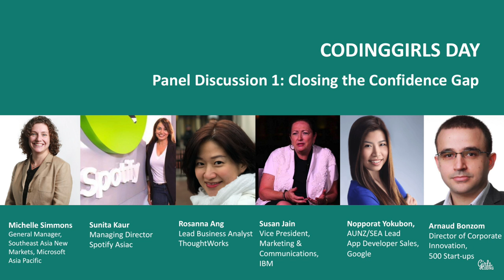Panel: Closing the Confidence Gap: Practical Advice and Where to Begin - CodingGirls Day 2017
Speakers:

Michelle Simmons, General Manager, SEA New Markets, Microsoft Asia Pacific

Susan Jain, CMO at IBM

Sunita Kaur, Managing Director at Spotify

Nopparat Yokubon, AUNZ/SEA Lead, App Developer Sales at Google

Rosanna Ang, Lead Business Analyst at ThoughtWorks

Moderator:

Arnaud Bonzom, Director of Corporate Innovation at 500 Startups